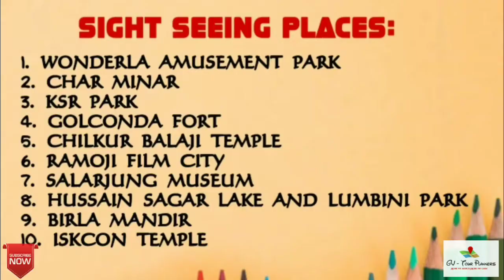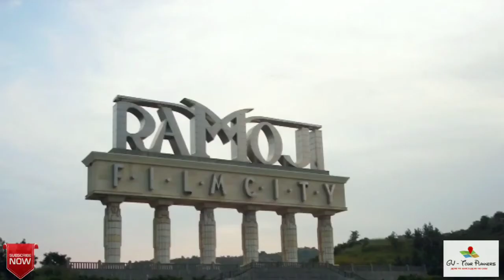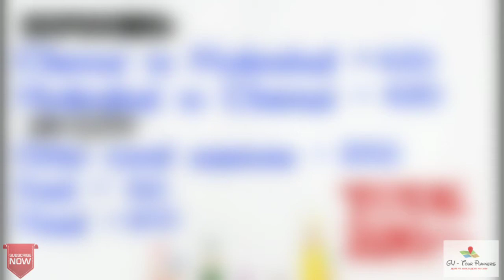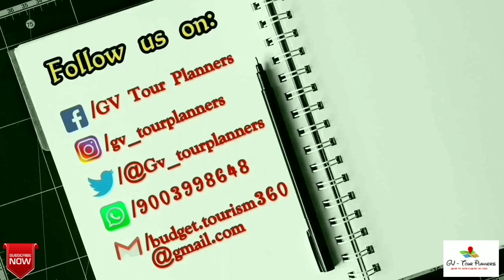ஹைதராபாத் பற்றிய முழு தகவல்கள் | HYDERABAD Tourist Places in tamil (Low budget) | GV TOUR PLANNERS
In this video, we have given you information about places to visit in Hyderabad, highlights, what to buy (In Hyderabad, Hyderabad dum biryani is very famous so dont forget to taste that), where to stay, and how much it costs to get there.

Sight seeing places in Hyderabad:

1. WONDERLA AMUSEMENT PARK
2. GOLCONDA FORT
3. RAMOJI FILM CITY
4. BIRLA MANDIR
5. CHAR MINAR
6. CHILKUR BALAJI TEMPLE
7. ISKCON TEMPLE
8. SALAR JUNG MUSEUM
9. HUSSAIN SAGAR LAKE
10. LUMBINI PARK
11. KBR PARK

Hyderabad
Hyderabad tourist places
Hyderabad tourist attractions
Hyderabad tourist attractions in tamil
Hyderabad tourist attractions tamil
Hyderabad tourist places in tamil
Hyderabad tourist places tamil
Hyderabad tourism
Hyderabad tourism in tamil
Hyderabad tourism tamil
places to visit in Hyderabad
places in Hyderabad
Hyderabad tamil
Hyderabad in tamil
Hyderabad biryani
Hyderabad biryani in tamil
Hyderabad biryani tamil
Charminar
charminar in tamil
charminar Tamil
Hyderabad charminar
Hyderabad charminar in tamil
Hyderabad charminar tamil
Char minar
char minar in tamil
GV_TourPlanners WITH LOVE
G - Giridharan
V - Vinoth

WITH LOVE
G - Giridharan